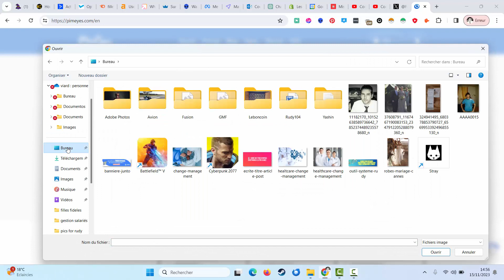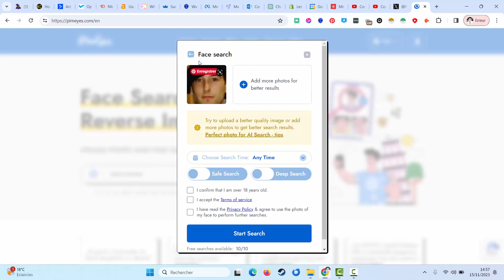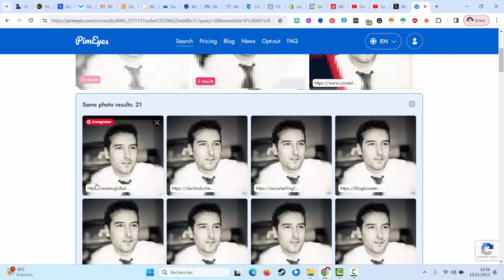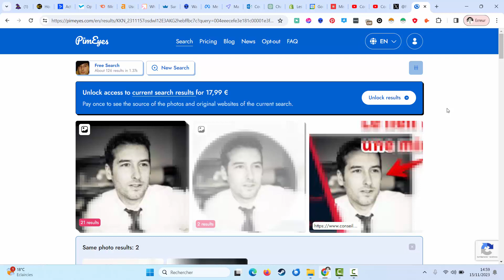Récupérer des Données Clients à Partir d'une Photo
Pour aller plus loin et recevoir mes guides en PDF, mes outils et mes vidéos réservées aux abonnés, voici le lien de téléchargement

0️⃣ Pour passer votre business au niveau suivant, intégrez mon programme Trafic & Clients [formation + coaching + support]

5️⃣ Formation Attirer des clients et vendre des prestations grâce à la publicité :